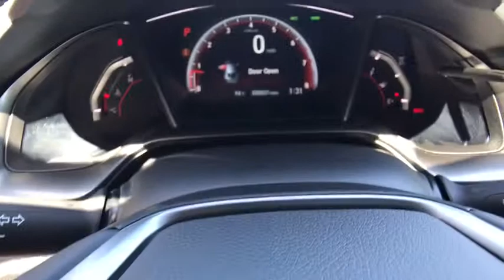2018 HONDA CIVIC HATCHBACK Redding, Eureka, Red Bluff, Northern California, Sacramento, CA 18H973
SONIC GRAY PEARL New 2018 HONDA CIVIC HATCHBACK available in Redding, California at Crown Motors Redding. Servicing the Eureka, Red Bluff, Northern California, Sacramento, CA area.
2018 HONDA CIVIC HATCHBACK  - Stock#: 18H973 - VIN#: SHHFK7H91JU419170